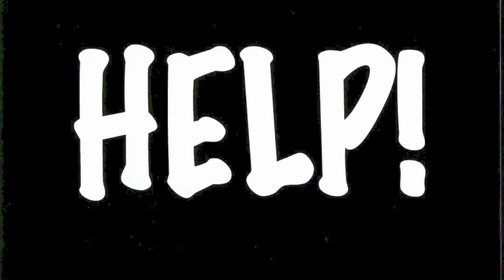Jirosj - Sterren en Planeten (videoclip)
De videoclip voor "Sterren en Planeten''. Tevens mijn eerste animatiefilm.